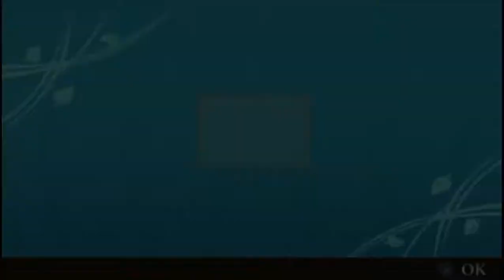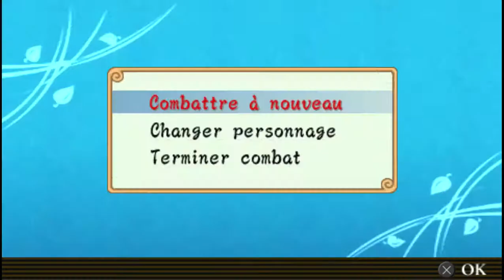Naruto heros 3(3battle random)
Like et subscrib